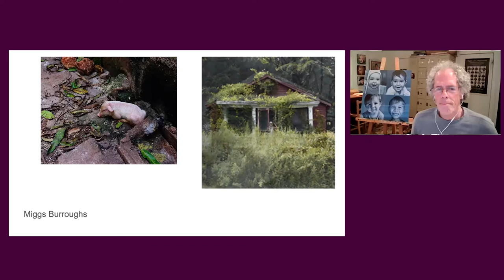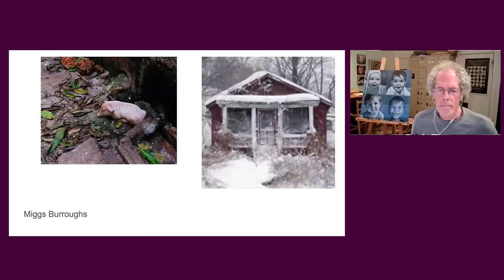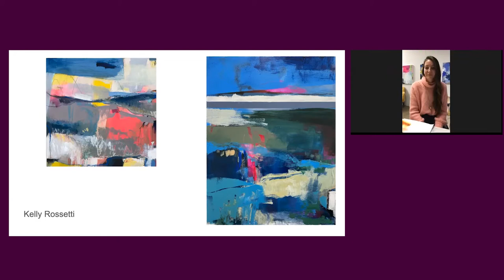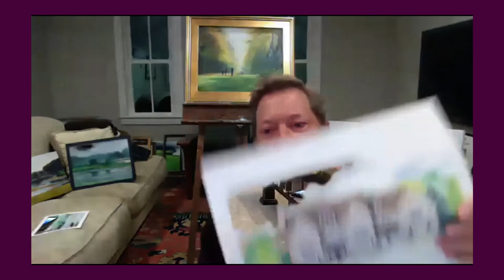The Carriage Barn Arts Center presents “The Intersection of Art + Design”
The Carriage Barn Arts Center presents “The Intersection of Art + Design”: A Panel Discussion moderated by Hilary Wittman, Executive Director and Anderson Kenny, Board of Directors/VP and Architect. Panelists include Donna Benedetto, Miggs Burroughs, Yvonne Claveloux, Thomas Healy, Emily Keating, Kelly Rossetti, and special guest Amy Vischio, Artist and Moffly Media Creative Director. The event took place October 8, 2020.